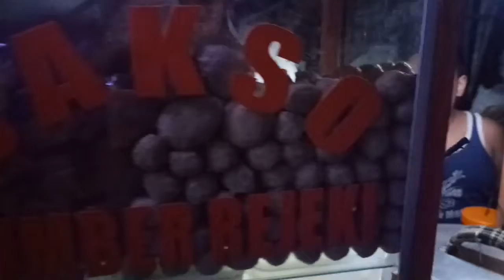PERJALANAN ANAK RANTAU MENUJU PULAU BALI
Vlog terbaru Yosi Lope

Terimakasih...
Yosi Lope
Love Banget